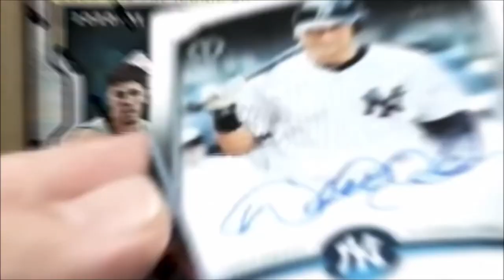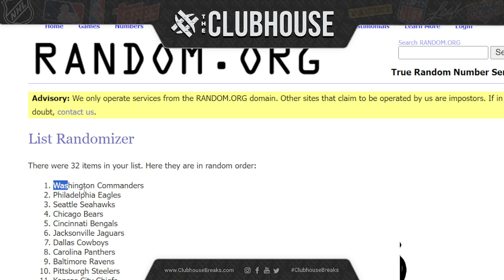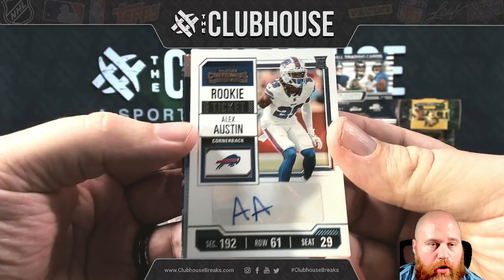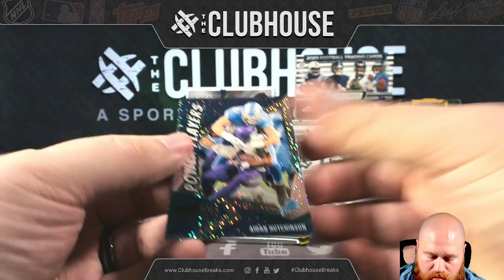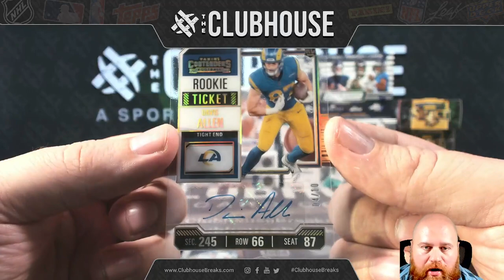2023 Panini Contenders Football RANDOM TEAM Group Break BB5-092624